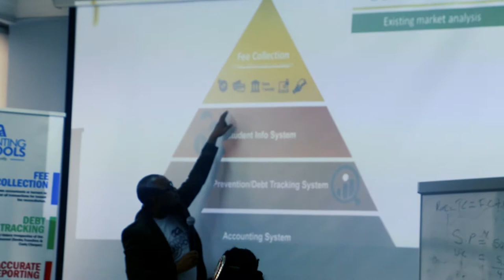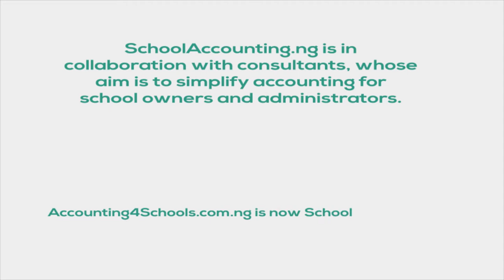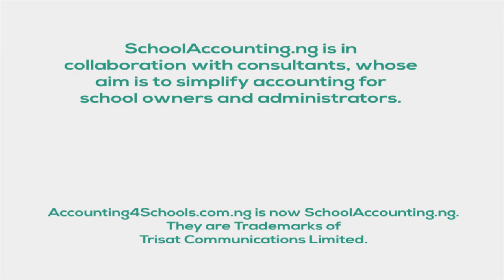SchoolAccounting NG vs Quickteller & GTBank